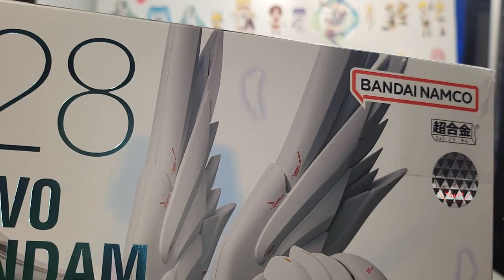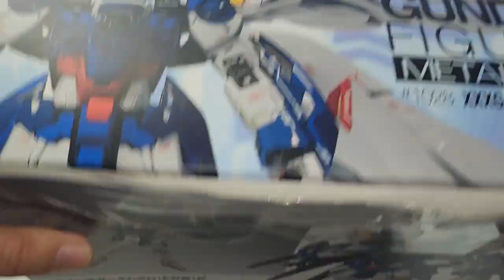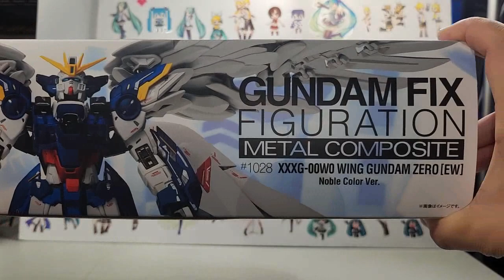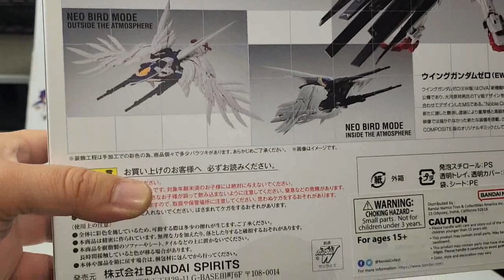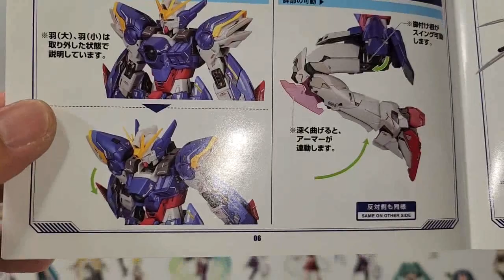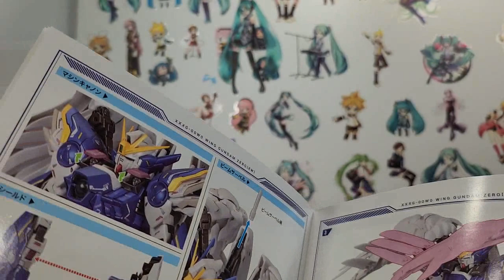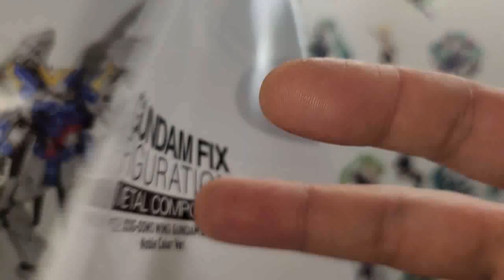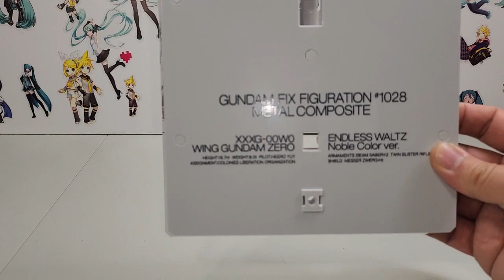윙건담 메탈컴포짓 gffmc 윙건담 제로 노블 컬러 ew gundam fix figuration wing zero ew noble color